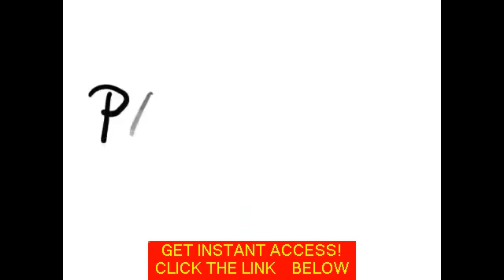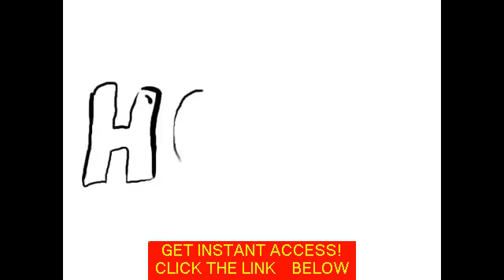What Is The Difference Between Herpes Simplex 1 & Herpes Simplex 2